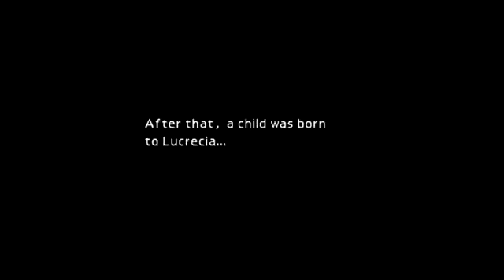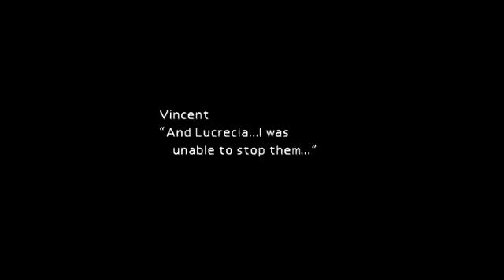Final Fantasy VII - 27 - Under the Sea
Who knew there would be submarines in Final Fantasy. And space rockets. All manner of transportation is available! Wow! O_o